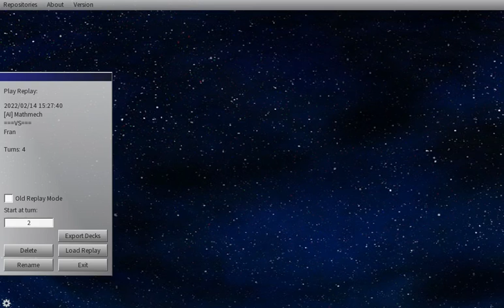IT'S TIME TO RISE